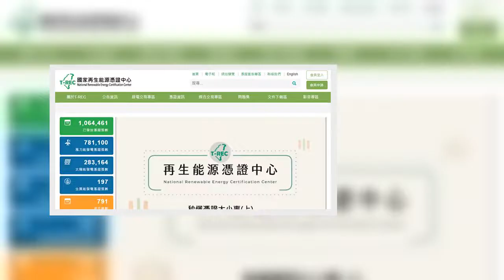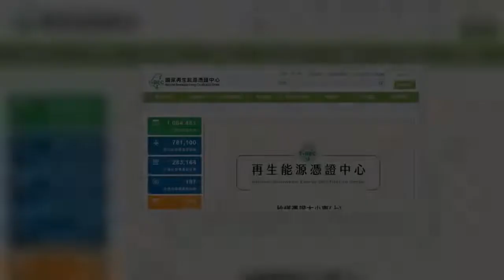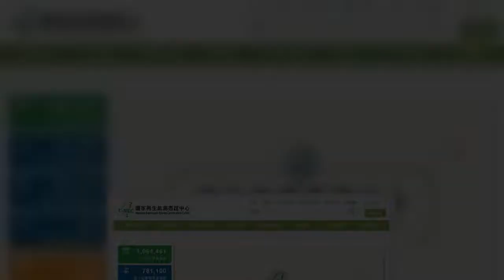台经济部标准检验局国家再生能源凭证中心18日指出，2017年5月发出第一张再生能源凭证（T-REC）以来，累计至2022年2月，核发的凭证已突破百万张，是绿能与凭证发展历程中重要的里程碑。至于凭证交易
台经济部标准检验局国家再生能源凭证中心18日指出，2017年5月发出第一张再生能源凭证（T-REC）以来，累计至2022年2月，核发的凭证已突破百万张，是绿能与凭证发展历程中重要的里程碑。至于凭证交易则突破91万张，而台积电购就买近90万张，占比达99%。
台经济部标准检验局国家再生能源凭证中心18日指出，2017年5月发出第一张再生能源凭证（TREC）以来，累计至2022年2月，核发的凭证已突破百万张，是绿能与凭证发展历程中重要的里程碑至于凭证交易则突破91万张，而台积电购就买近90万张，占比达99